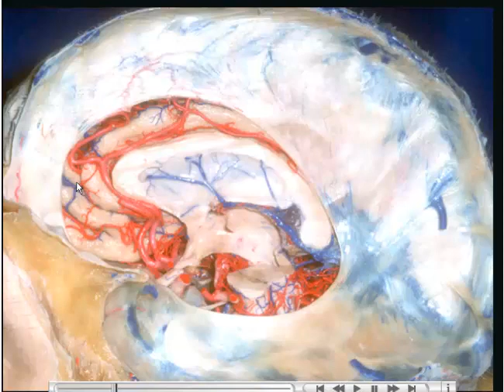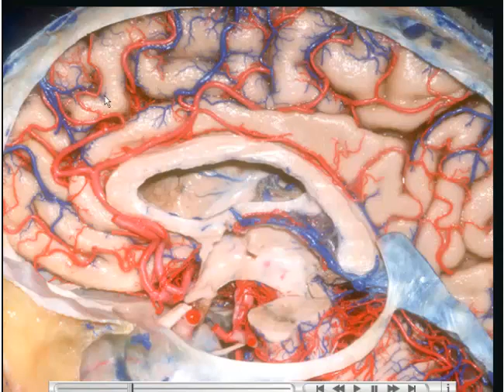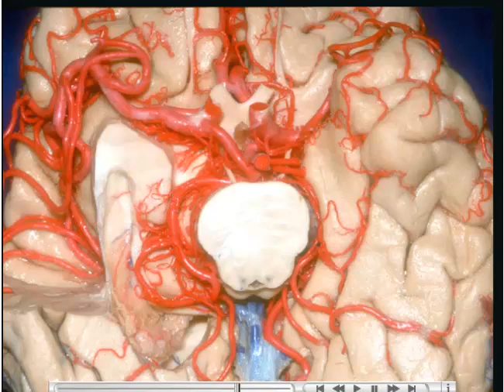Superfície Mesial do Cérebro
Parte única